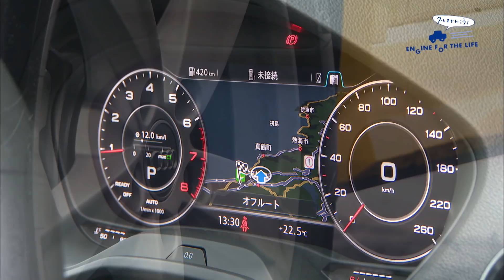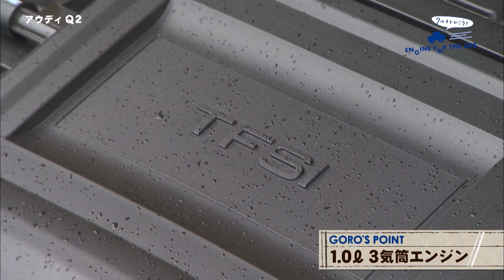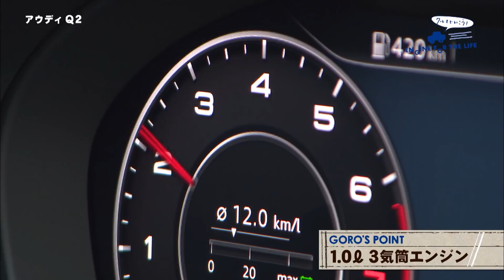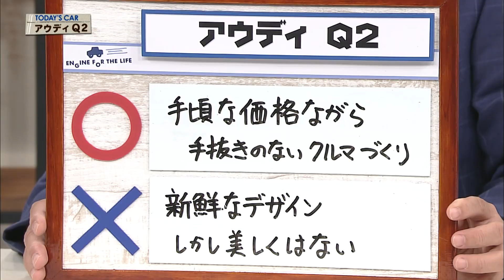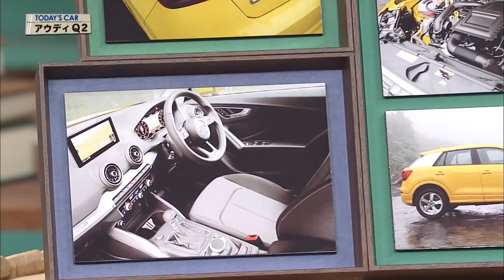tvk「クルマでいこう！」公式 アウディ Q2 2017/8/27放送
放送日
2017/8/27（#490）

車種
アウディ　Q2 1.0 TFSI sport（7DCT）

全長　4200㎜
全幅　1795㎜
全高　1530㎜
エンジン　直列3気筒・DOHCターボ
使用燃料　無鉛プレミアム

出演者
アウディジャパン株式会社
徳永雄三さん

◯…手頃な価格ながら手抜きのないクルマづくり
300万を切るモデルでありながらインテリアの質感や、走りはアウディ クオリティを維持している。
×…新鮮なデザイン、しかし美しくはない
とてもスポーティーで若い人が好むデザインなのかもしれないが、個人的には美しさは感じられなかった。

◯…現在のAudiの魅力をカジュアルに楽しめる一台
トレンドのコンパクトSUVである上、クールな仕立ての内装、先進装備の充実など”初めて”のアウディとして受け入れられやすい付加価値がプラスされたモデルだと思う。
×…ブラックのファブリック生地・汚れが目立ちそう
シートやアームレストに使われたブラックのファブリック生地が、日焼け止めやメイクが触れると目立ちそうなところが気になった。